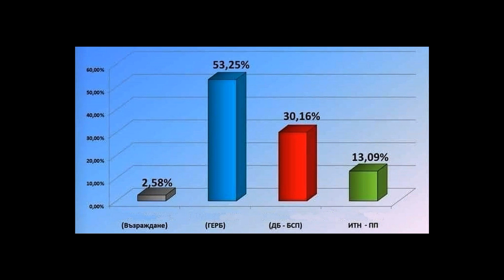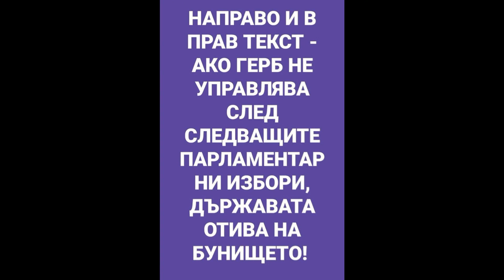БОРИСОВ, ПОЛИТИК С НАЙ -ВИСОК РЕЙТИНГ.ПИТАМ, СЛЕД 11 ГОДИНИ И ДА СИ НА ВЪРХА, КАК СИ ГО ПРЕДСТАВЯТ,.